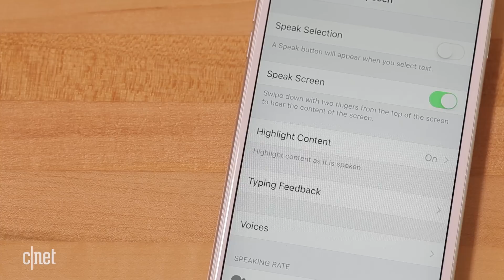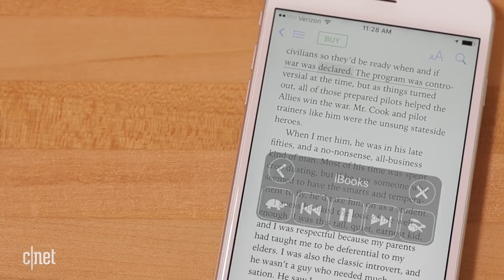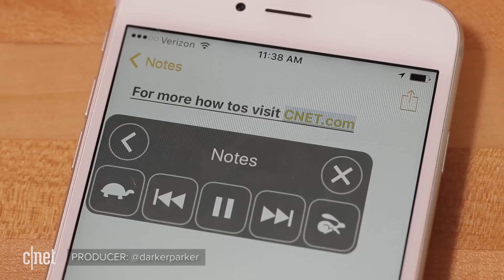Listen to iBooks read by your iPhone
Using the accessibility settings, you make your iPhone or iPad read downloaded books and text from other apps to you out loud.